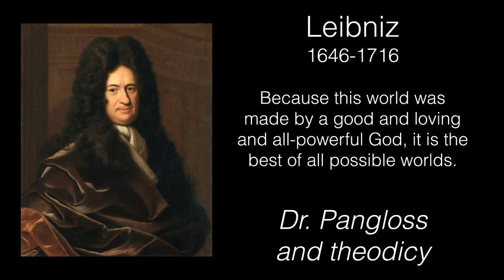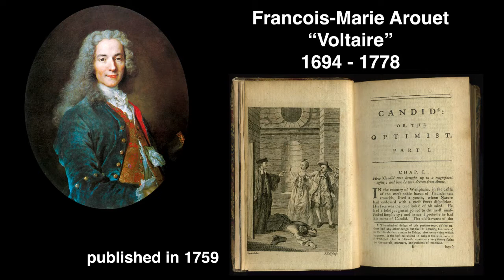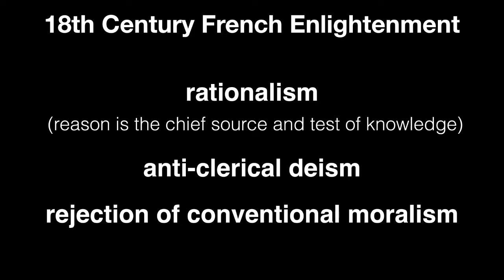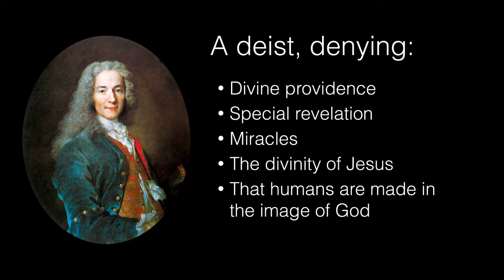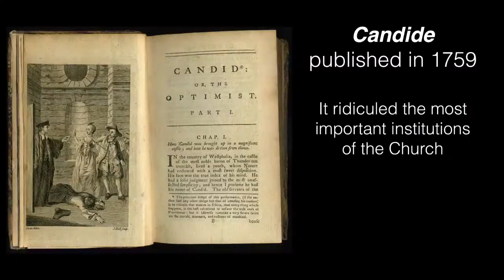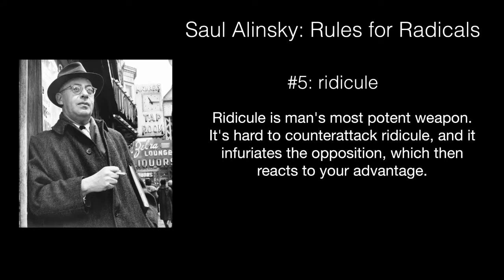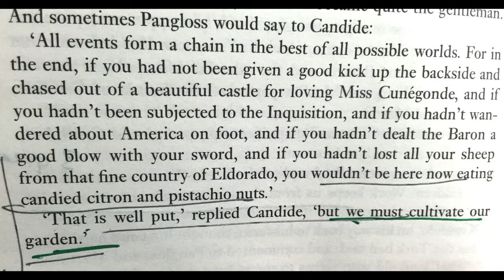Sunday class on Oct 18 -- Wk 3 of Seven Books that Rocked the Church